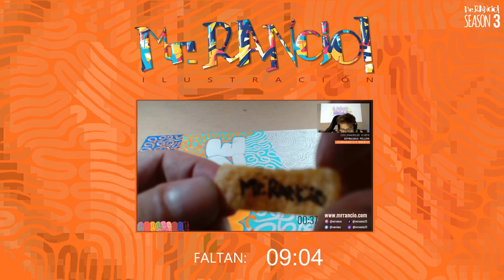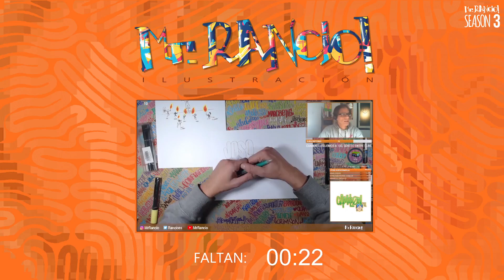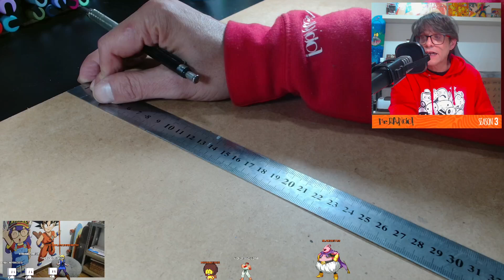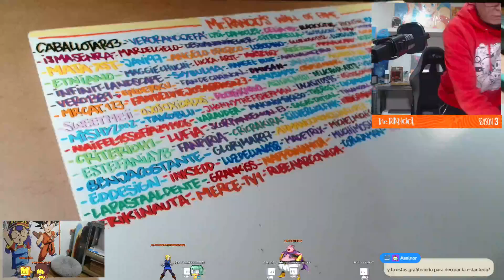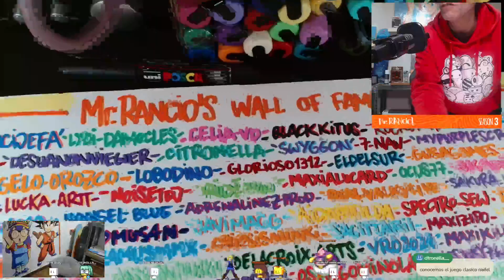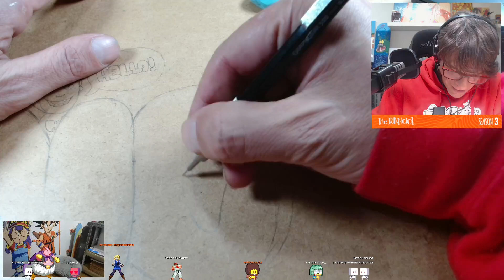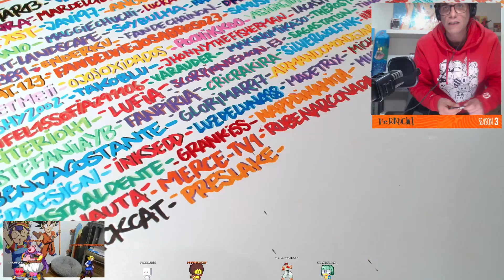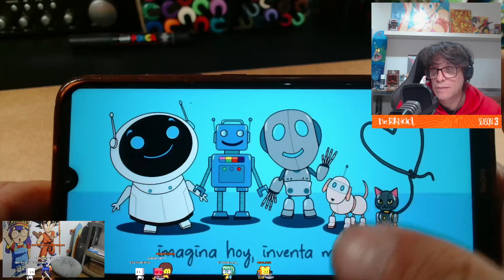12/11/2024 - Primer Campeonato Canicas & Decoración Estantería (Día 1)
Artista autodidacta. Normalmente pinto con Posca. Si te apetece verme dibujar en directo pásate por mi canal de Twitch.
Y no olvides visitar mi tienda online, gracias!

(Video Season 3)